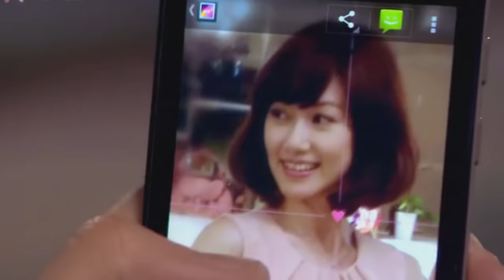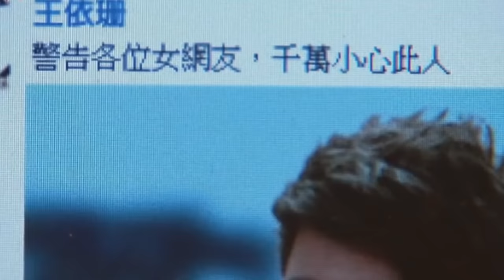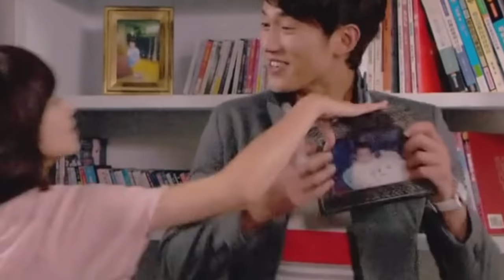Chris Wu si Jade Chou in What Is Love ( taiwanese drama)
Clipul este facut doar pentru divertisment nu este facut in scopuri comerciale
song 1 : 陳勢安 Andrew Tan - 非你不可 Only You
song 2 : CHEN YAN YUN - "Let's Be Together, Again 陳彥允【我們再一起好嗎】